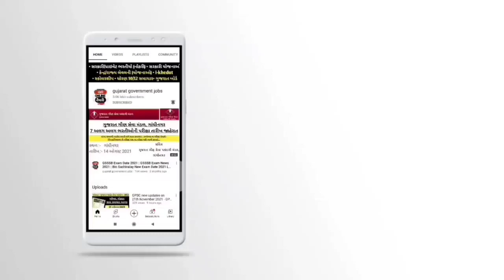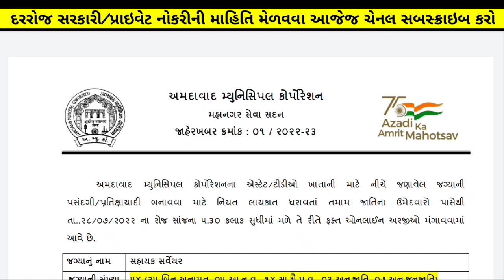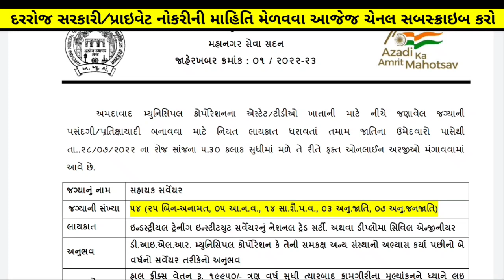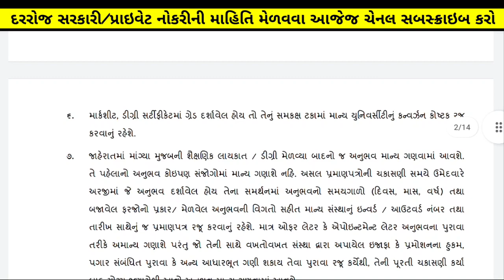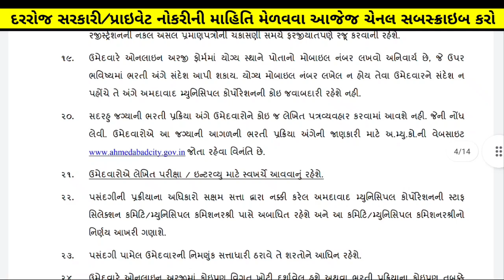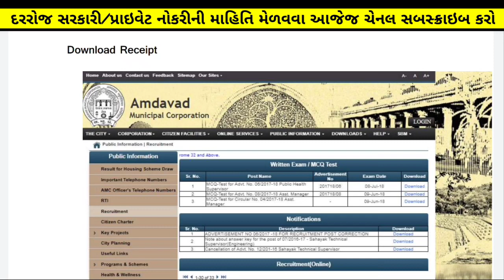Big News - કાયમી ભરતી માટે મોટો નિર્યણ 😇 | Upcoming Government Jobs in Ahmedabad 2022 | AMC Govt Job